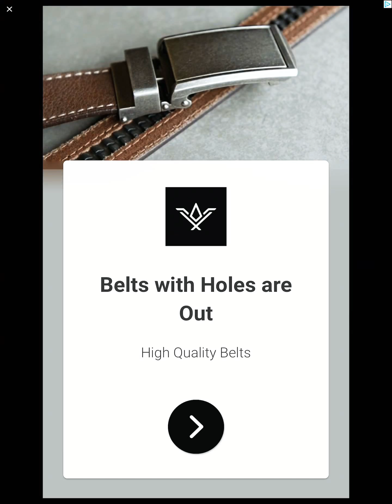Bounty hunt quicksilver killer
No body can beat the quicksilver killer at his on game!